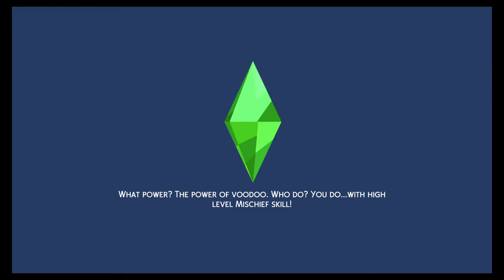Sims 4 Phillip and Esmys play thru pt5